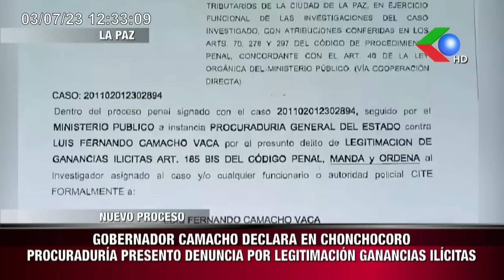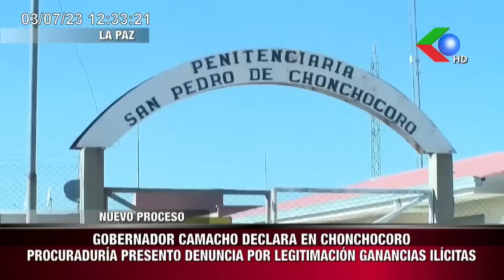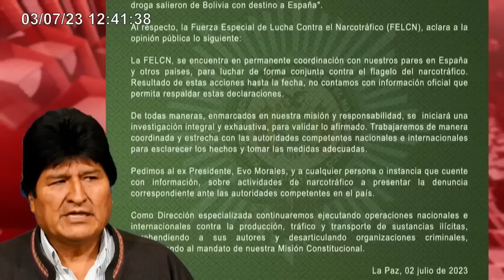"17 TN. DROGA SALIERON A ESPAÑA CON AVAL DEL ESTADO""RATIFICACIÓN DEL CASTILLO ES DEFENDER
"17 TN. DROGA SALIERON A ESPAÑA CON AVAL DEL ESTADO"
"RATIFICACIÓN DEL CASTILLO ES DEFENDER CORRUPCIÓN Y NARCOTRÁFICO"